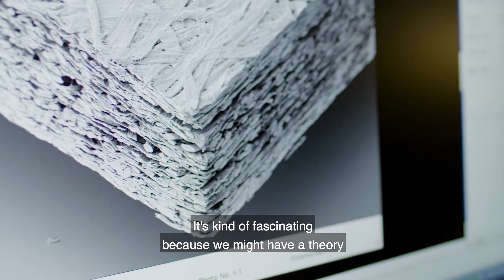Our Renewable Future: Designing Sustainably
Take an inside look at International Paper’s Global Cellulose Fibers Innovation Center to see how our scientists and engineers approach their craft through the lens of sustainable design using one of the most renewable resources on the planet: trees.

Speakers: Hugh West, Manager, New Products – Michael Julius, Scientist and Program Manager – Sneha Seetharama, Engineer – Jody Gancas, Scientist – Andrew Dodd, Scientist and Operations Manager